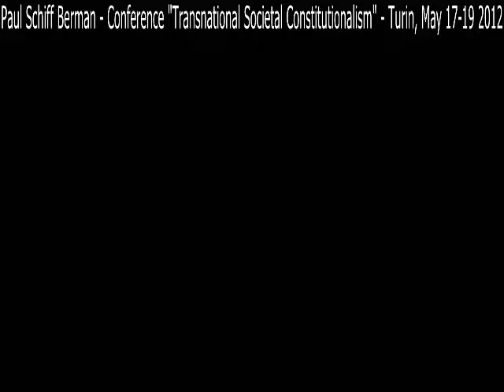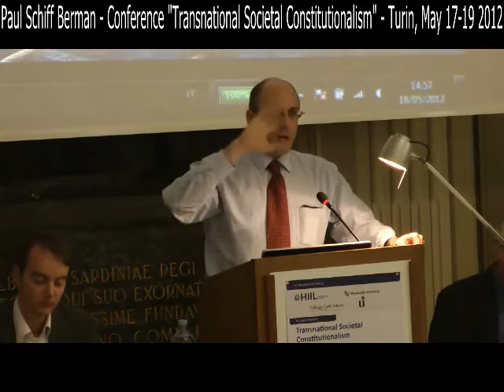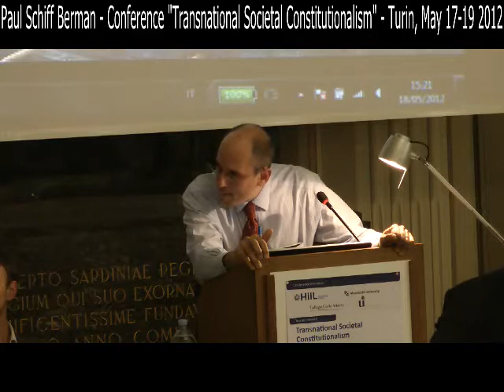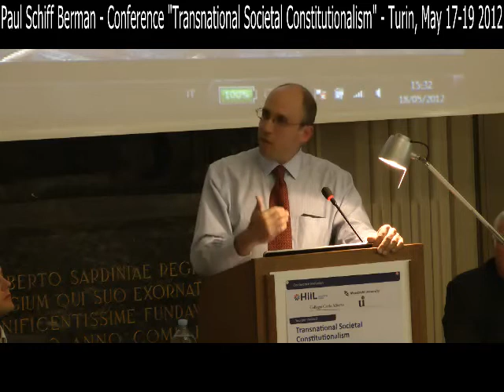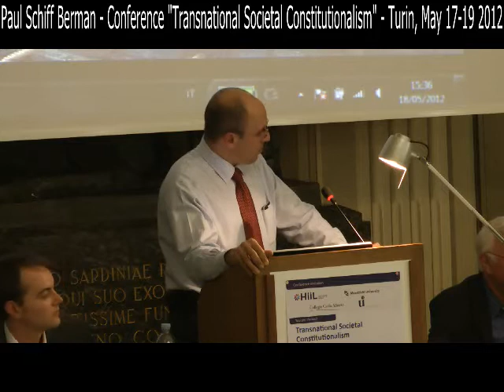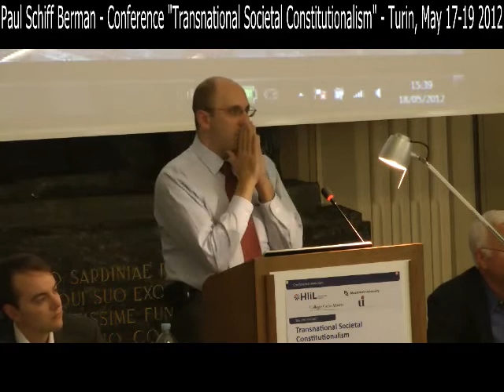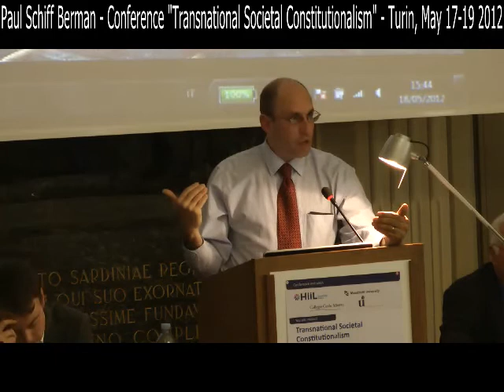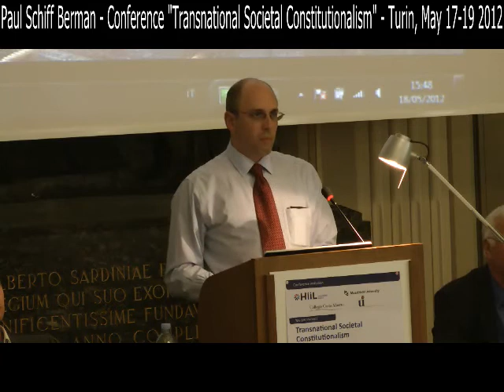11 - Paul Schiff Berman - "Transnational Societal Constitutionalism" - Turin, May 17-19 2012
Procedural principles for managing global legal pluralism
Paul Schiff Berman, Washington D.C.

The international conference on Transnational Societal Constitutionalism organized by Gunther Teubner and Anna Beckers on May 17/19 2012.  It was hosted by HiiL the International University College of Turin and the Collegio Carlo Alberto It took place at the Collegio Carlo Alberto (Moncalieri, Turin, Italy).